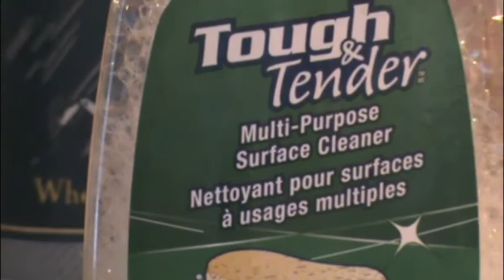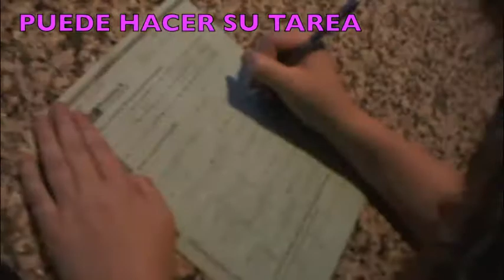SAMURAI EN CAJA